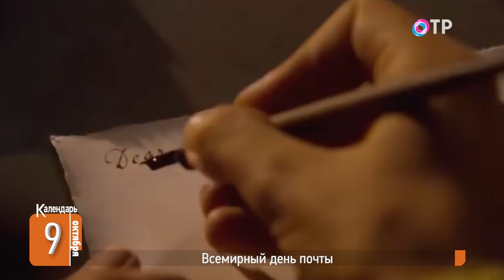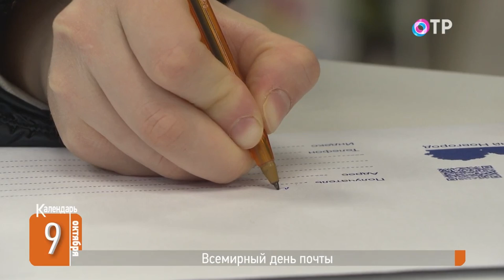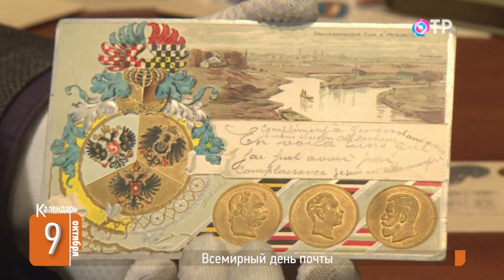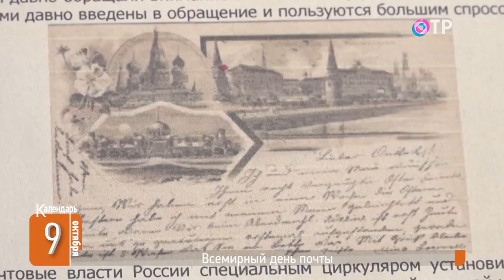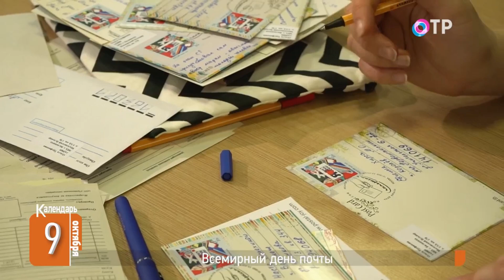Всемирный день почты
🗓️ «Письмецо в конверте подожди, не рви», - пел когда-то герой «Белого солнца пустыни». Но и сегодня люди отправляют друг другу те самые письма в конверте. Вдумайтесь только: за одну минуту через все почтовые отделения мира проходит пять миллионов писем.

🗓️ Сегодня, 9 октября, во всем мире отмечают День почты. А в некоторых странах к этому празднику относятся так серьезно, что его даже сделали официальным выходным. Как появилась эта служба и какую роль играет сегодня?